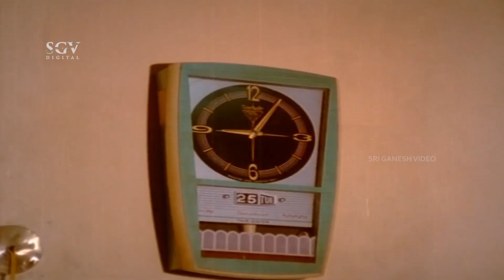Blood Drops Into Shankar Nag's Meal While Eating | Rusthum Jodi Kannada Movie Scene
Watch Rusthum Jodi Kannada Movie Scenes Staring Shankar Nag and Gayathri In Lead Roles.

Movie : Rusthum Jodi – ರುಸ್ತುಂ ಜೋಡಿ

Star Cast : Shankarnag, Fighter Shetty, Gayathri, Manjula (Guest Role), Sundar Krishna Urs, Shakthi Prasad, Kunigal Nagabhushan, Vinod Mulani, Adoni Lakshi, Jayamalini, Indira, Pushpa, Master Suresh, Master Arun, Hanumanthachar, Mysore Lokesh, Kunigal Ramanath, Usilai Mani, Guggu, Neegro Johny, Kannada Raju, Nataraj, Ranadheer, Ranganna, Soori

Director : K Vijayan
Story : Sundaram
Lyrics :  Chi Udayashankar
Release : 1980